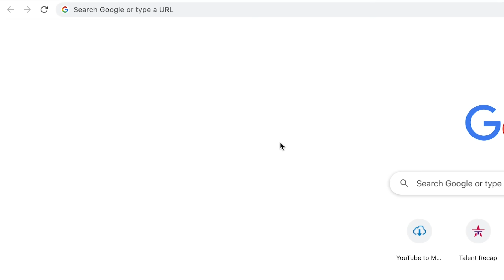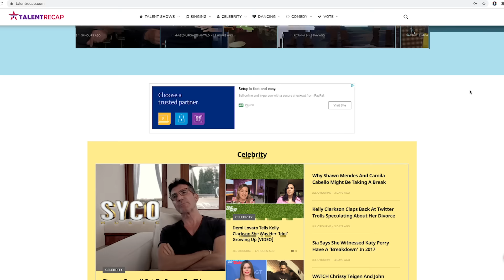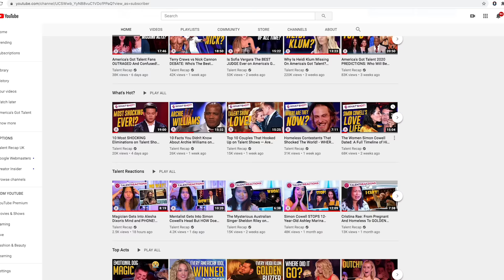When Simon Cowell LAUGHS Out Loud! Top 10 FUNNIEST Comedians Ever! 😂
Hey, if you hadn't had a chance to watch HERE are the best AGT 2023 auditions 📣 What?! Did you see these famous contestants return years later? When Simon Cowell LAUGHS Out Loud! Top 10 FUNNIEST Comedians Ever!

1. Gatis Kandis - 0:13
2. Preacher Lawson - 5:00
3. Marty Ross - 9:28
4. Daliso Chaponda - 12:51
5. Samuel J. Comroe - 18:44
6. Alex Hooper - 21:34
7. Kojo - 24:38
8. Vicki Barbolak - 32:54
9. Matt Edwards - 36:17
10. Ryan Beard - 44:39